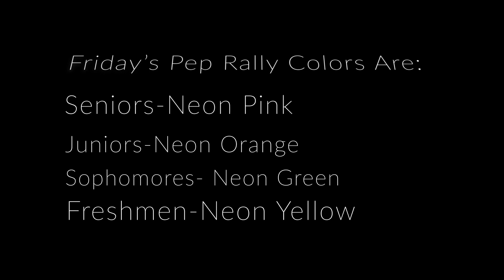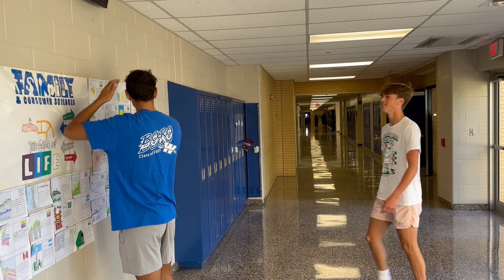WASHS Tribe Time 09.21.2023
Thanks for making Tribe Time YOUR time!
On this episode:
Pep Rally Rollercoast Challenge
Homecoming Spirit Week
T-Shirts from Class of 2025
Superlatives
Language Clubs